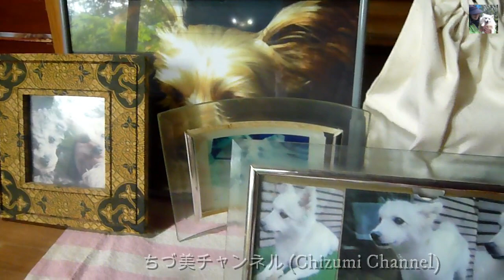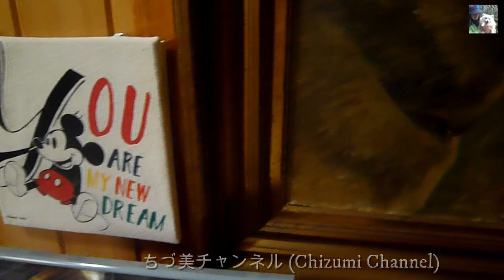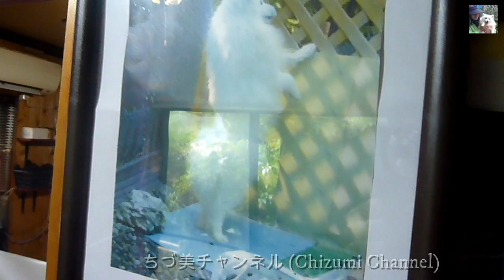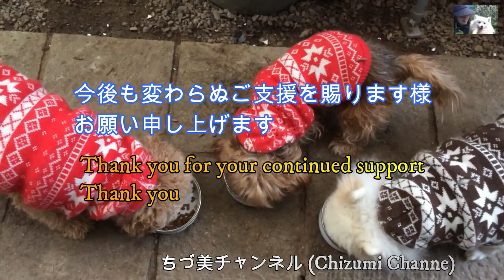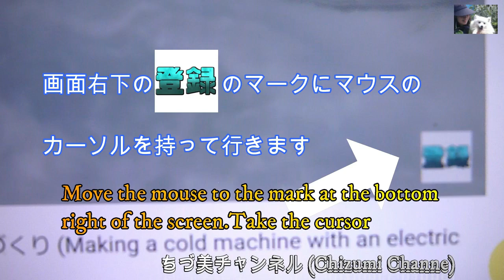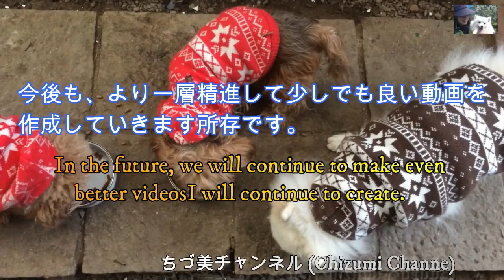我が家の長女＆次女、トイプードルの“チョコ”＆“小町”の物語 第10話 私の心の中の2男4女 (Episode10 2 boys and 4 girls in my heart)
日本スピッツの“アリス”、ヨーキーの“ホクト”。　私の心の中で今でも生き続ける子達です。

 “Alice” from Japan Spitz and “Hokuto” from Yorkie. 　My children are still living in my heart.